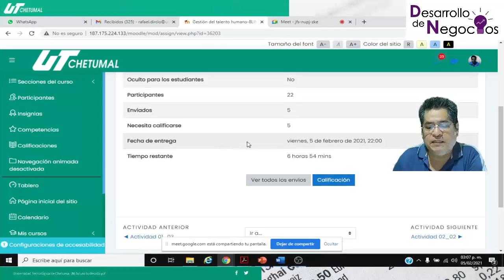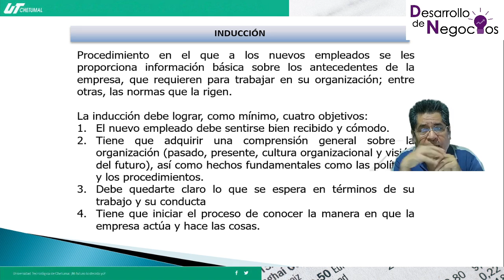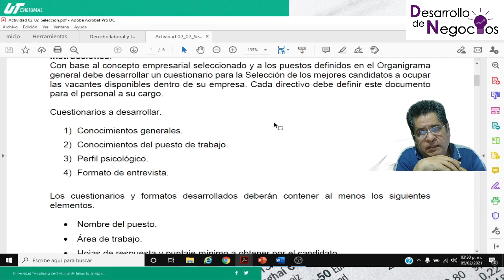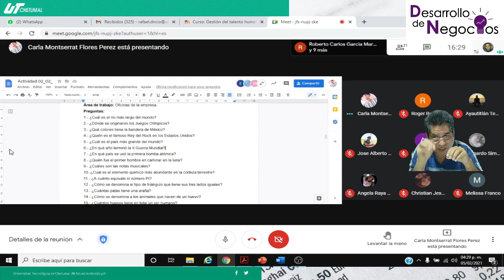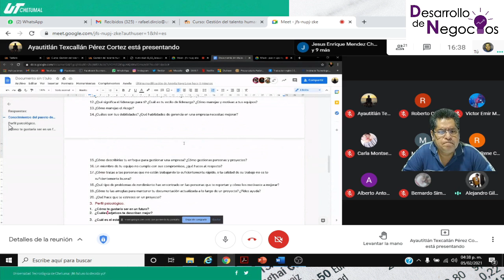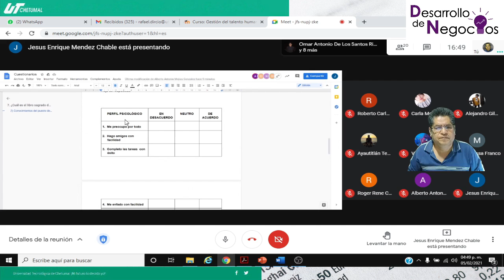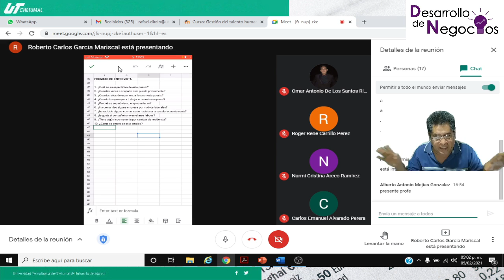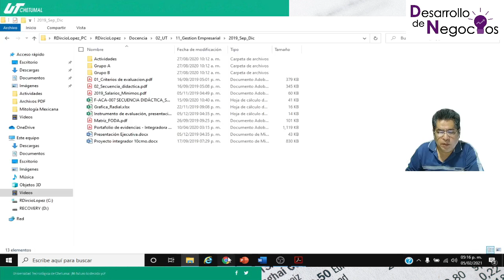Sesión 09.- Proceso de contratación